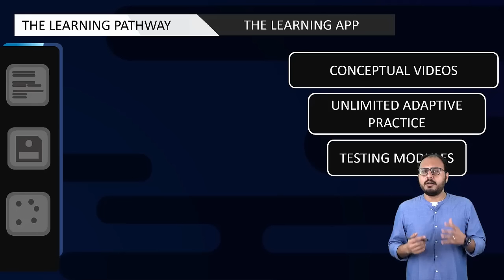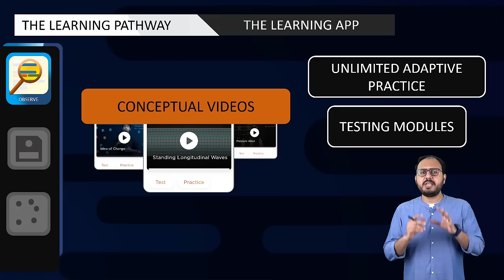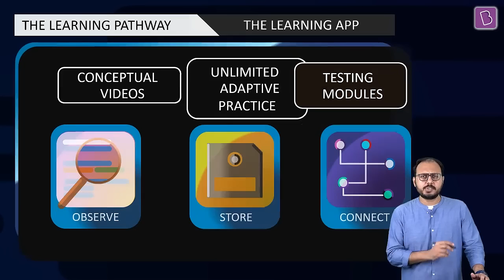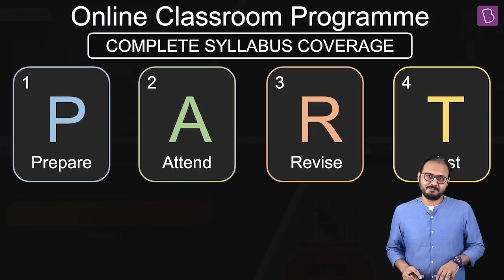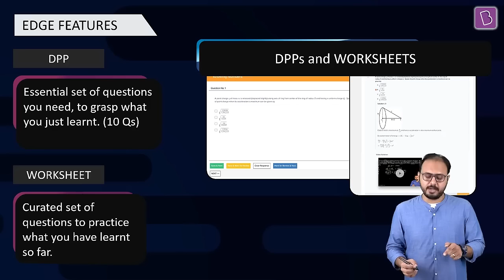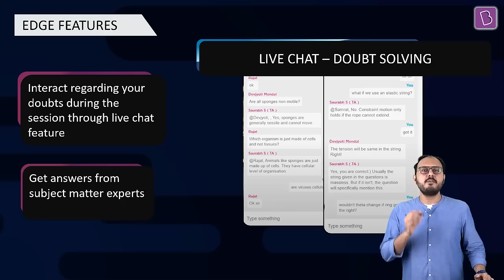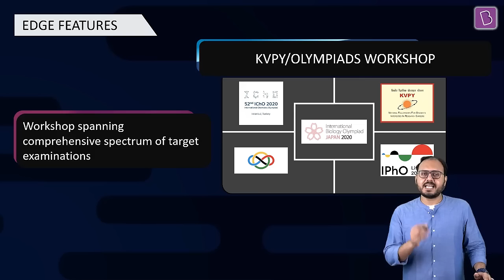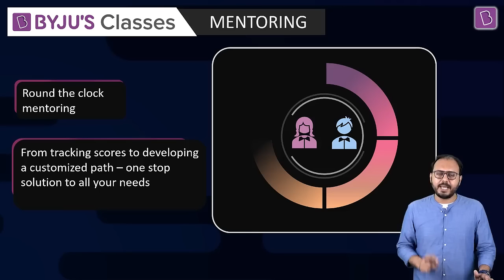BYJU'S JEE/NEET Classes - The only classes you need to ace JEE & NEET.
🚀✍️ Download Chapter-wise Session Notes, FREE DPPs & Chapter Test PDFs Now⬇️
✅ JEE Ranker's Batch Get an in-depth view of India's most comprehensive and exhaustive JEE preparation program.